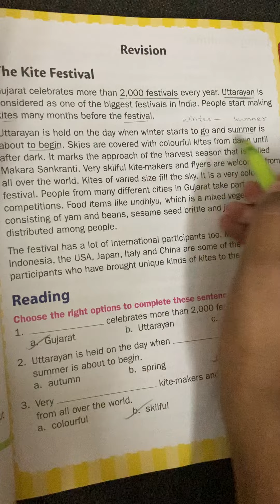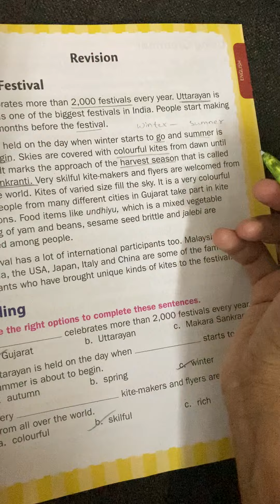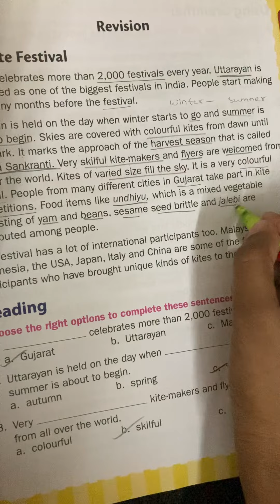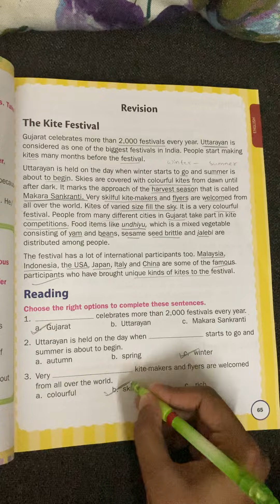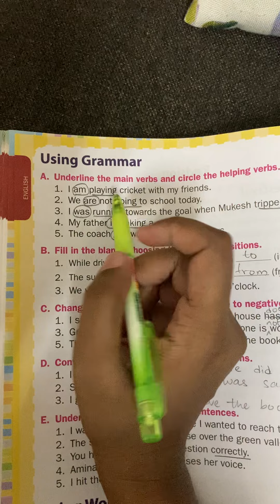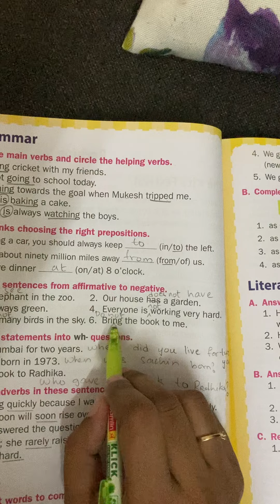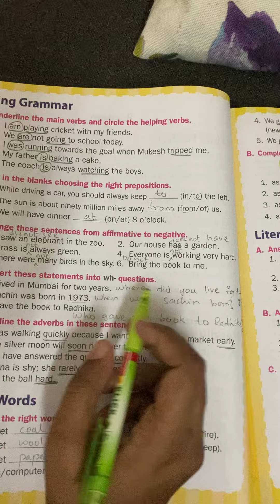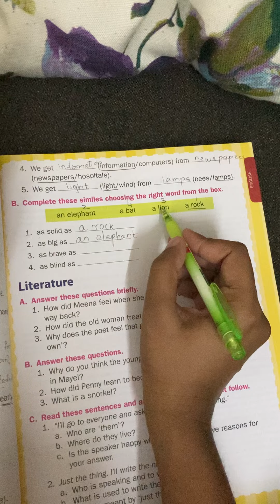Grade-3 english revision page no - 65 to 67